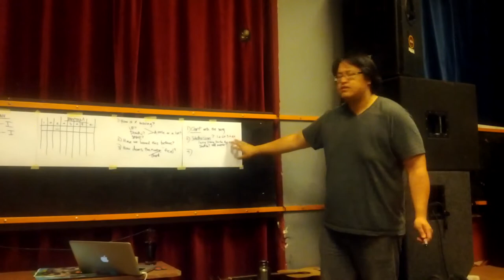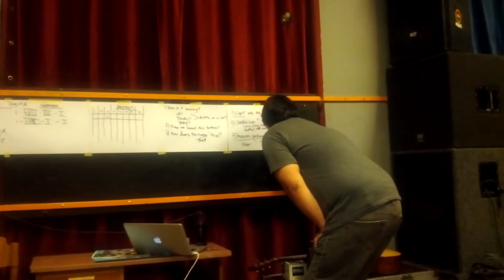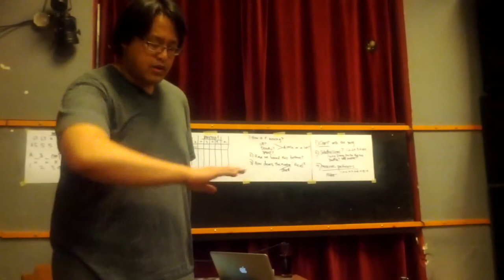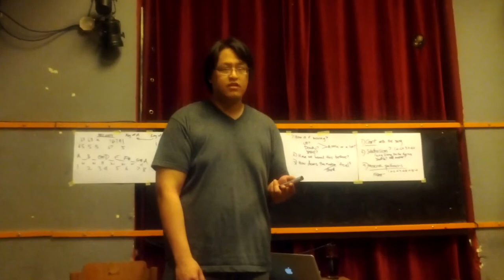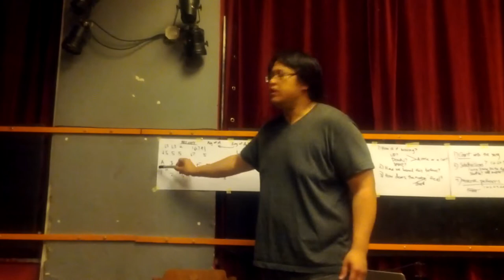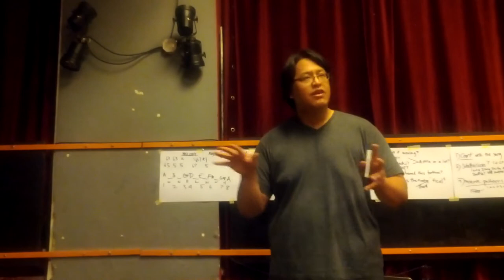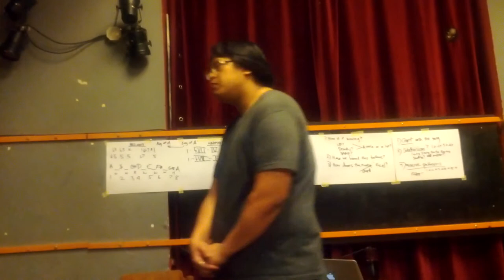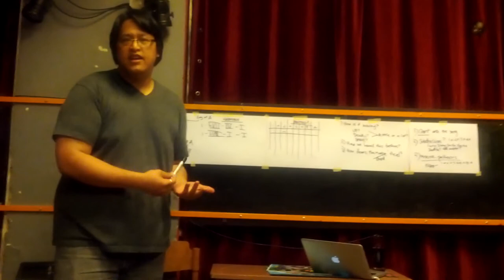WARRENMUSIC Workshop Prague (Part 3)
I am launching an online guitar/music theory/ear-training course. I am looking for a local (San Jose/SF Bay Area) video editor.

Skype me for music theory/guitar lessons: warrenlain

I'm working on a solo album.